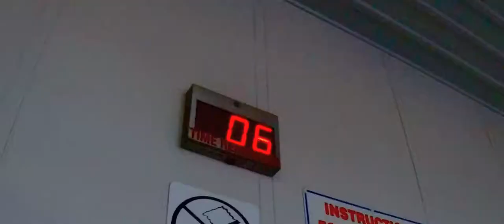EP3 & FRS @ Car Wash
2017
Video Produced by The Third Way
owners:
EP3 - @tkkbrion
FRS - @rayyenzo